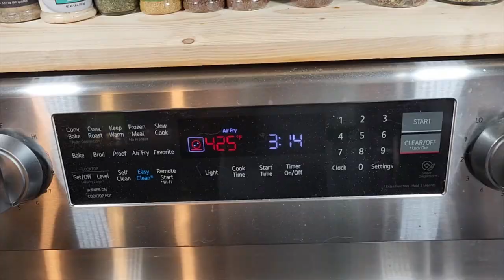Let's Make Air Fry Chicken and weigh in